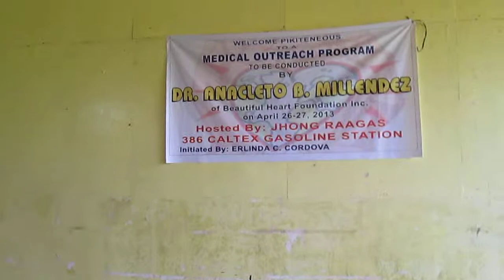Outreach Philippines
Dr. Anacleto Belleza Millendez Founder of the Beautiful Heart Foundation, initiating a medical mission in Poblacion, Pikit, Cotabato (Part1) on April 26-27, 2013. This is an educational video presentation of the Beautiful Heart Foundation, Inc. and Ang Batang Musmos Movement